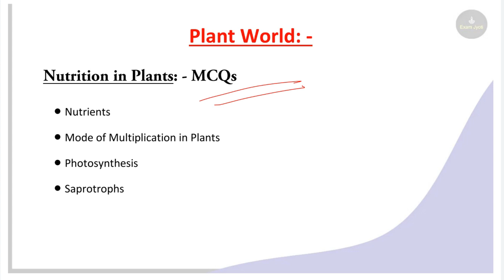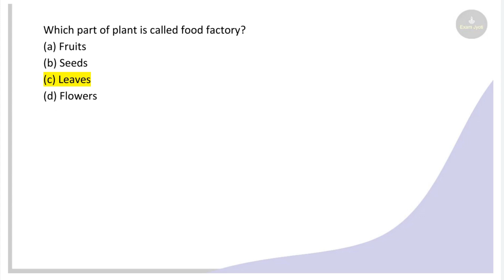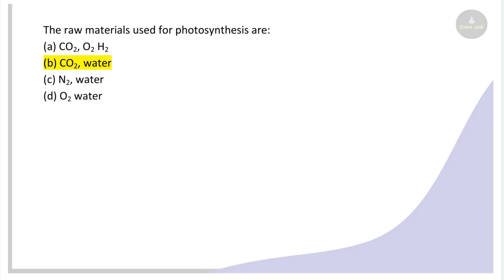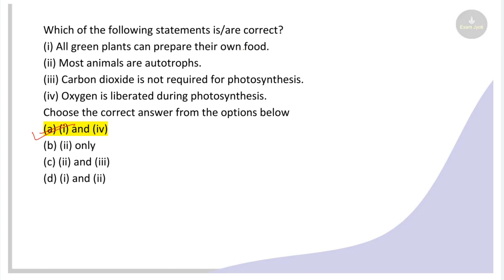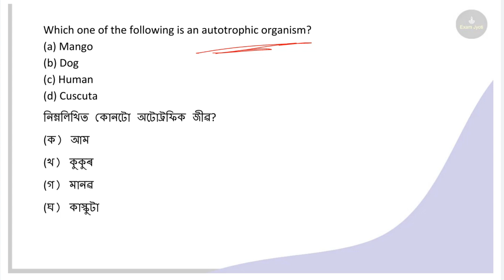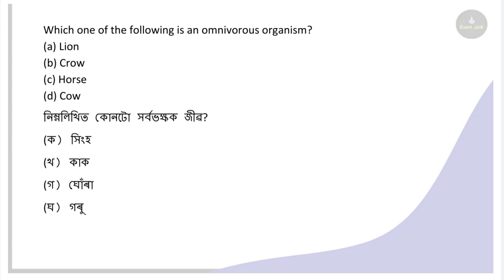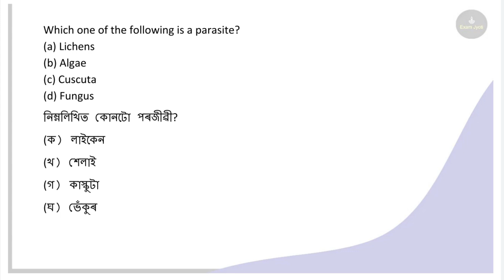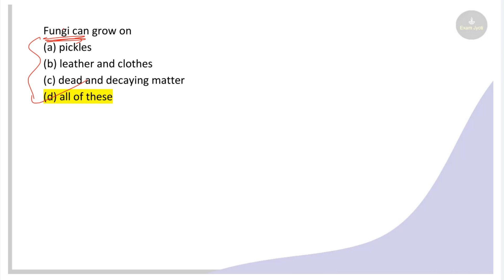Nutrition in Plants MCQ | Biology for Assam TET 2021 | Upper Primary Level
Biology:  - Nutrition in Plants
Nutrients,
mode of multiplication in plants,
photosynthesis,
saprotrophs

This video is very helpful for Assam TET and CTET Here I have elaborated the topic Nutrition in Plants which is included in the syllabus.
moy bahut xaxaj dharanat aei topic tu padhaisu jate apnaloke xaxajote buji pabo.

Telegram Channel Link is given below. (This video pdf is available)

Thanks.

My Pentab
My Mouse
My Keyboard
My Laptop
My Headphone